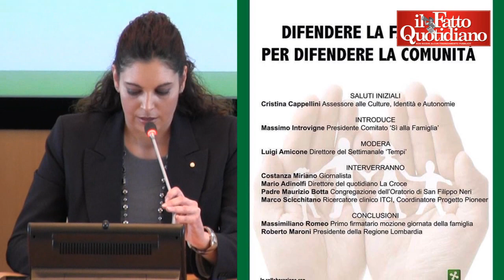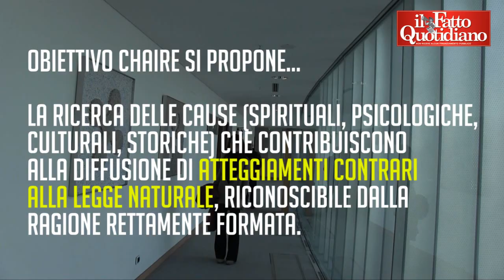Milano, presentato convegno 'famiglia naturale'. Lega: "Ai Gay non gli frega di sposarsi"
di Alessandro Madron